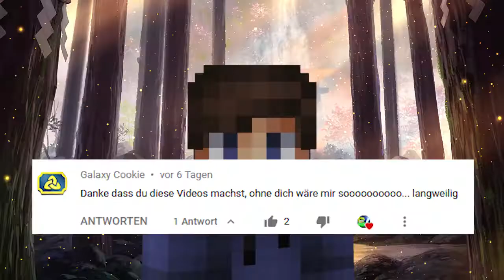Ich will deinen ASMR Kanal sehen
Ihr wollt ja einen Vlog sehen aber in Wirklichkeit wollt ihr nur Wissen wie auch ausschaue, jetzt wisst ihr es.
Habe ich einen Asmr Kanal? Kennt ihr das, Format ich bin dann mal weg? Zu DeinePelagea ASMR
TeamSpeak ► Mau46YT.de
▶ MINECRAFT ◀
IGName ► Mau46
TPack ► Bitte fragen
ServerIP ► PvPDojo.com
SpielModi ► Ich strecke das Video
▶ DESIGNER ◀
Ich selber
▶ MUSIK ◀
NCS, Neffex, Arc North, TrapNation.
Oder einfach in den Kommentaren fragen
▶ EQUIPMENT ◀
Maus ► Razer Abyssus V2
Tastatur ► Razer Ornata Chroma
Mouspad ► SteelSeries QcK
Monitore ► BenQ Senseye 3 LED
Mischpult ► Reloop Terminal Mix 2
Stuhl ► 1950er Holzstuhl
▶ COMMUNITY ◀